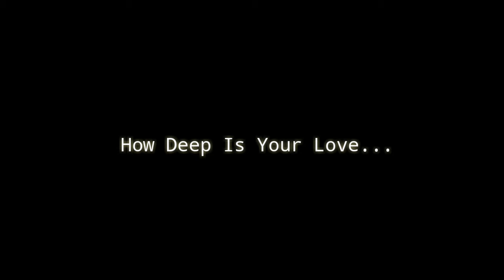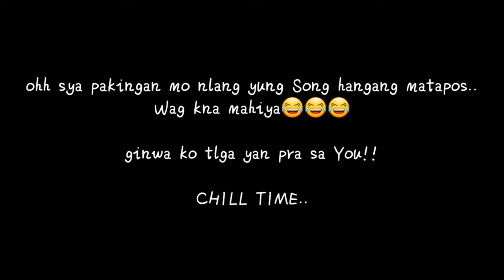AUO Cinematic View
AUO longtan branch...
location : TAIWAN